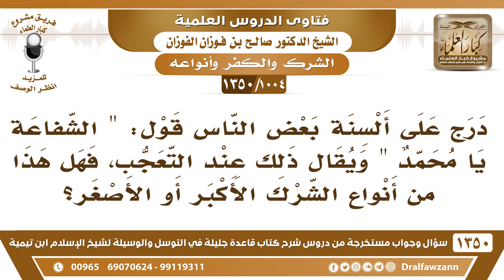[1004 /1350] درج على ألسنة بعض الناس قول: "الشفاعة يا محمد " وذلك عند التعجب، فهل هذا من الشرك؟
-[1004 /1350] السؤال: درج على ألسنة بعض الناس قول: " الشفاعة يا محمد " ويقال ذلك عند التعجب، فهل هذا من أنواع الشرك الأكبر أو الأصغر؟
الجواب: هٰذَا من دعاء الأموات ولا يجوز، يعني: أطلب منك الشفاعة، يطلبها من الرسول بعد موته؟ هٰذَا ما يجوز.
للاشتراك في قناة الشيخ صالح الفوزان
أسئلة وأجوبة من شرح قاعدة جليلة ( 1350 ) مقطع

للاستفسار والإقتراحات والدعم
رئيس الفريق
لمشروع كبار العلماء